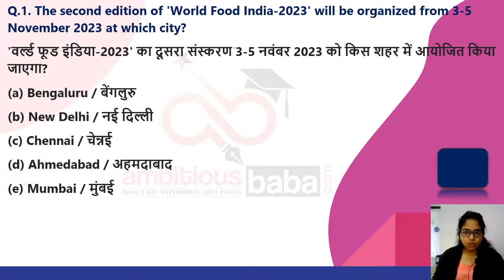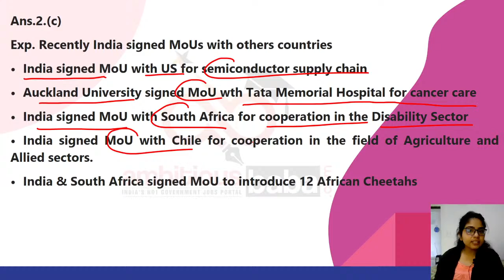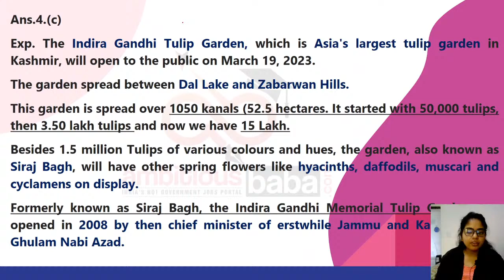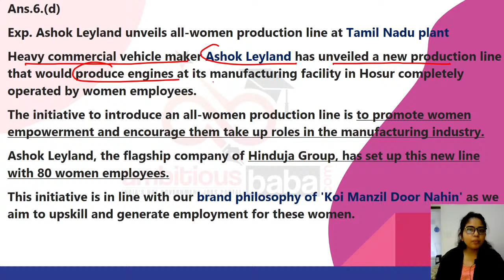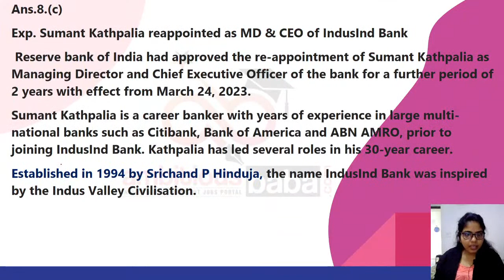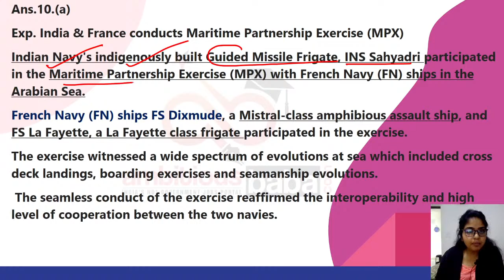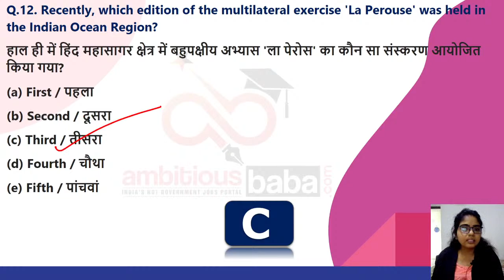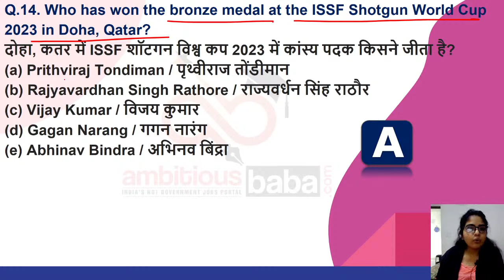15th MARCH 2023 Current Affairs | Current Affairs Today | Current Affairs by Meenam Mam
8:00AM-  15h MARCH 2023| Current Affairs 2023 | Current Affairs Today | Current Affairs by Meenam Mam 15th MARCH   2023 Current Affairs Today 2023 : All the important updates based on current Affairs 2023 are included in this Daily Current Affairs 2023 article. All the serious candidates are advised to bookmark this page and read the GK Update on daily basis. It will help you mug up the important current affairs 2023 / Daily GK Update for LIC, IBPS, SBI PO, SSC, Railways  , SBI Clerk 2023 and State Exam of 2023

Daily GA
Daily gk update
General Awareness
Important appointment
Banking news